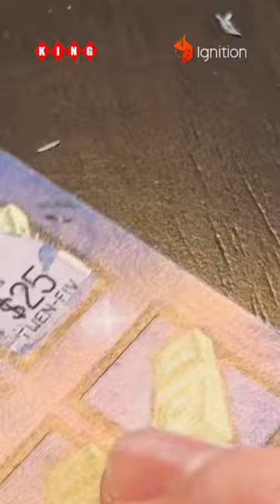Really testing my luck today